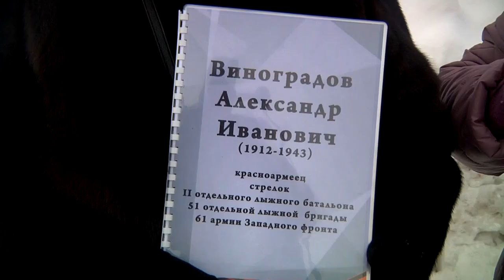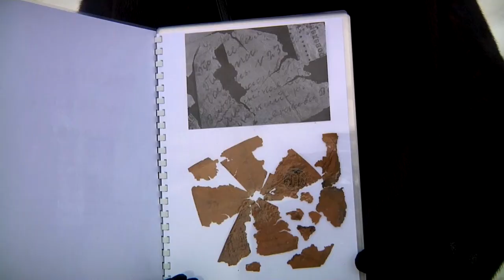Передача останков красноармейца из Калининской области